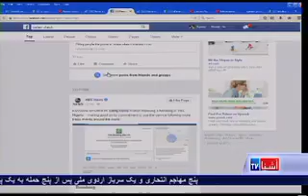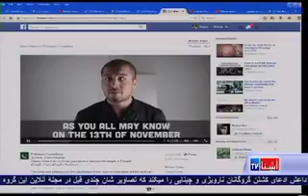What’s trending on Afghan social media this week? VOA Ashna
درهفته ای که گذشت اخبارو رویداد های زیادی در رسانه های اجتماعی واکنش های را دربر داشته است: از جمله درافغانستان واکنش ها به گزارشی ازصدای امریکا درمورد بانوی که عکس اش در رسانه های اجتماعی برایش دردسر ایجاد کرد، حملات اخیر در پاریس و عکس العمل مسلمانان دربرابر این حملات دهشت افگنی میباشد